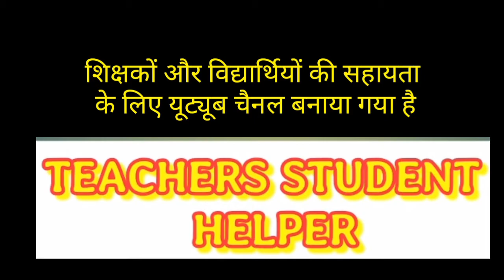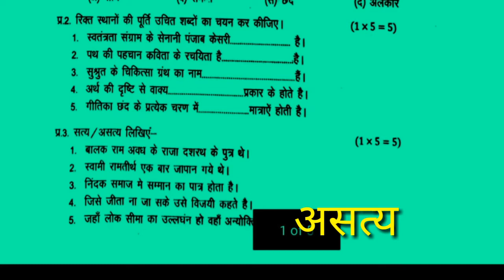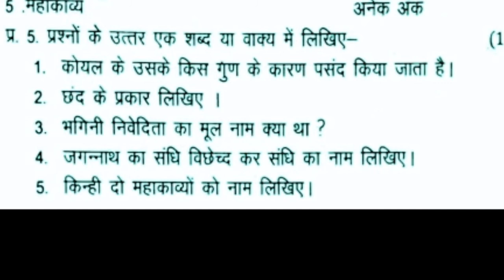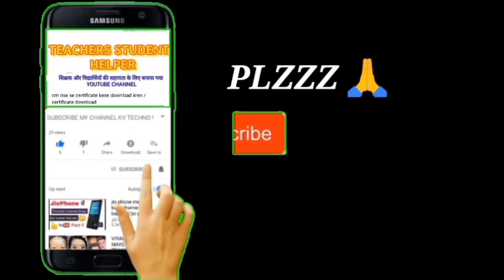कक्षा दसवीं प्री बोर्ड परीक्षा 2021 हिंदी विशिष्ट/ प्री बोर्ड परीक्षा 2021 कक्षा दसवीं का हल/